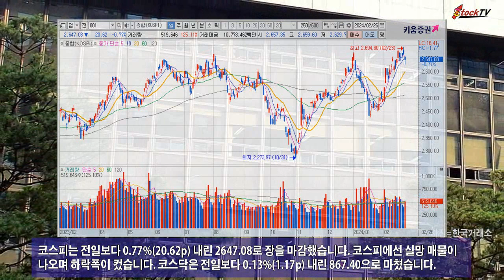밸류업 실망감에 국내증시 하락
국내증시는 26일 정부의 기업 밸류업 프로그램에 대한 실망감에 코스피와 코스닥 모두 하락으로 마감했습니다. 그동안 상승세를 보여왔던 저 PBR주와 금융주가 큰 폭으로 내렸습니다.
코스피는 전일보다 0.77%(20.62p) 내린 2647.08로 장을 마감했습니다. 코스피에선 실망 매물이 나오며 하락폭이 컸습니다. 코스닥은 전일보다 0.13%(1.17p) 내린 867.40으로 마쳤습니다.
삼성전자는 0.14% 하락했고 SK하이닉스는 0.25% 올랐습니다. 현대차는 2.05%, KB금융지주는 5.02% 각각 하락했습니다. 스톡티브이 동영상은 투자자에 대해 어떠한 책임도지지 않습니다.